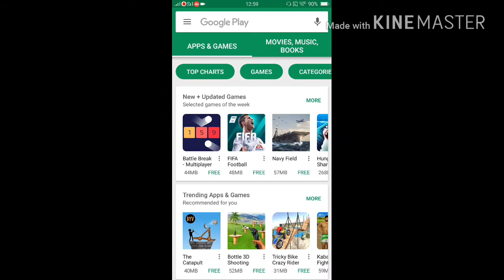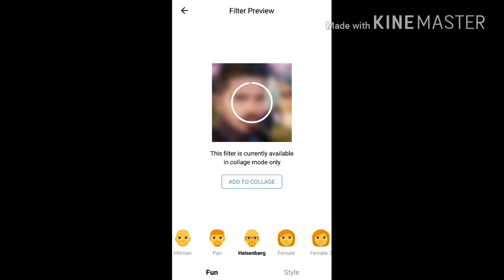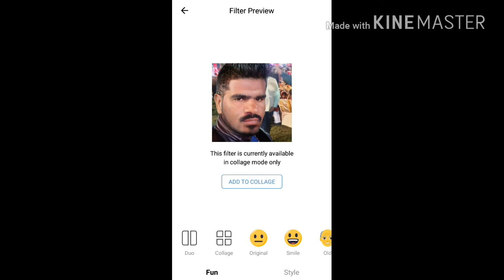अपने दोस्तों का चेहरा बिगाड़ कर मज़ाक उड़ाए।।How to make Different Face।। Faceapp।।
दोस्तो इस चैनल के अंदर आपको comedy news Funny masti dancing video
देखने तो मिलेगी।
Thanks Friends.